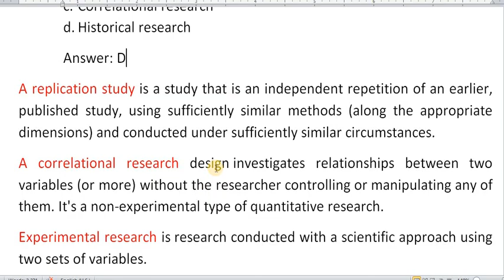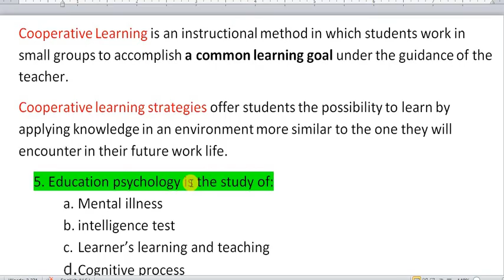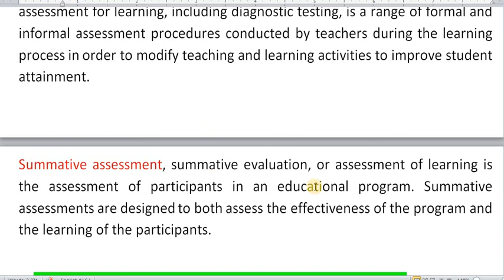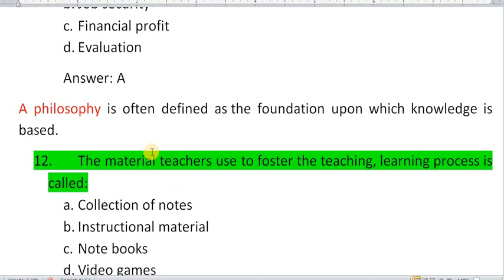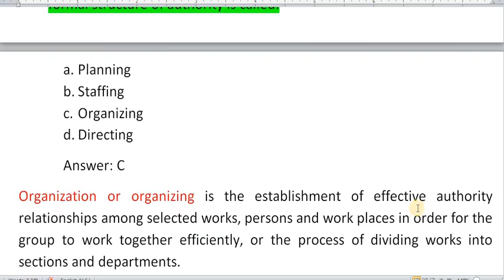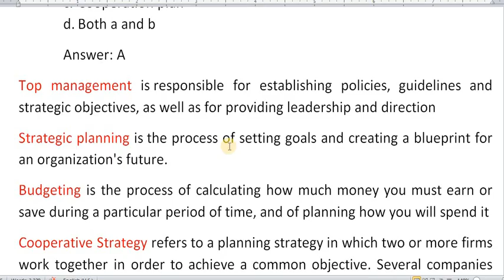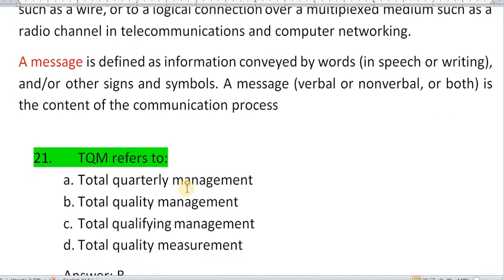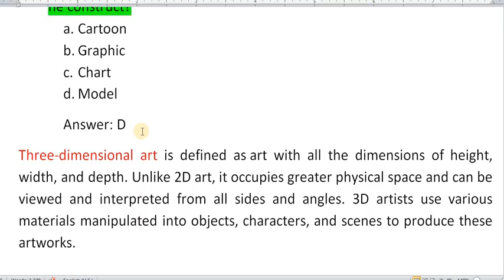Pedagogy MCQs Past Papers || AJK PSC Subject Specialist Islamic Studies Paper 2019 Pedagogy MCQs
Pedagogy MCQs|| Pedagogy Past Papers MCQs Solved in Urdu|| Pedagogy MCQs for ETEA NTS PSC FPSC FDE